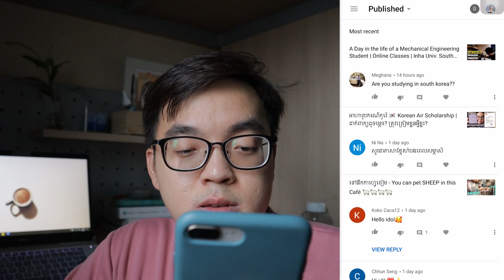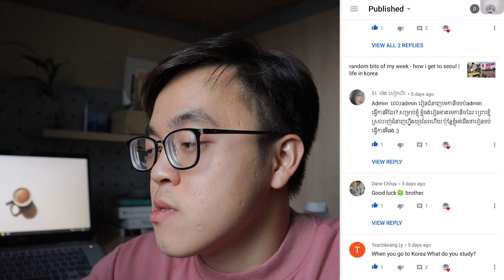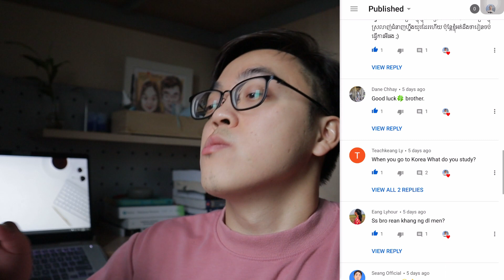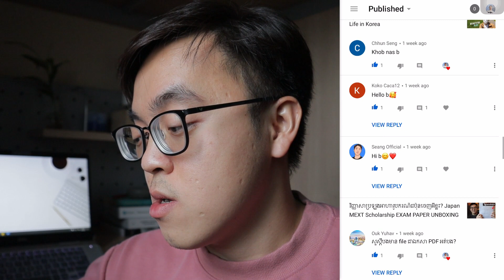អាន Comments របស់អ្នកទាំងអស់គ្នា។ Today I read all of your comments.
ថ្ងៃនេះខ្ញុំអាន Comments របស់អ្នកទាំងអស់គ្នា។ អរគុណដែលបានចំណាយពេលមើលវិឌីអូ ហើយថែមទាំងបានបញ្ចេញមតិទៀត។ ខ្ញុំរីករាយមែនទែនដែលបានចែករំលែកភាពសប្យាយរីករាយជាមួយអ្នកទាំងអស់គ្នា។ ការគាំទ្ររបស់អ្នកទាំងអស់គ្នាគឺជាកម្លាំងចិត្តរបស់ខ្ញុំដើម្បីធ្វើវិឌីអូបន្តទៅទៀត។ អរគុណ!!

In today's video, I'm gonna be reading your comments. I am so thankful and happy to share beautiful moments of my life with you. Your support really help me produce more videos in the future. Thank you.!

solitary - lofi hip hop beat (FREE FOR PROFIT USE)